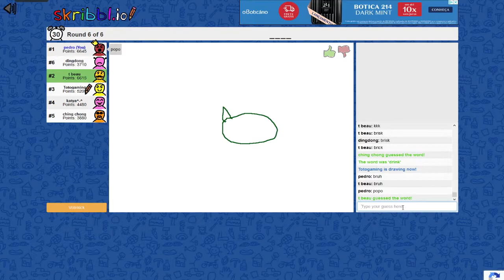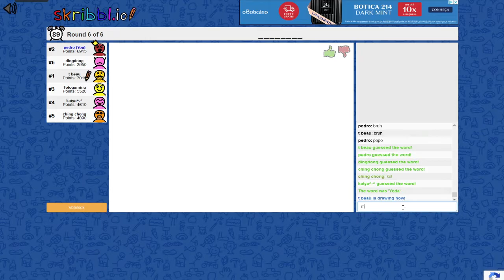Moments twitch avec amis #2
C'est des moments amusants de mon Stream

Mistapotiron - Vide
Toad - La même